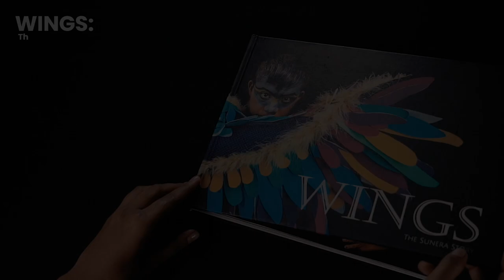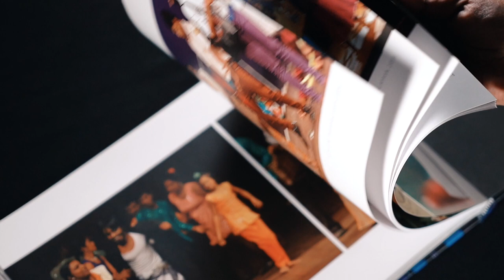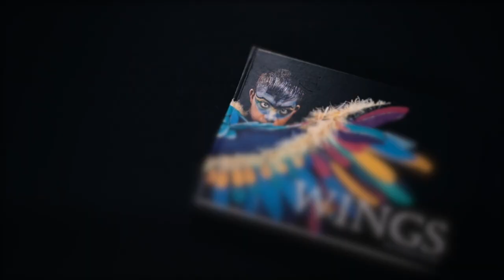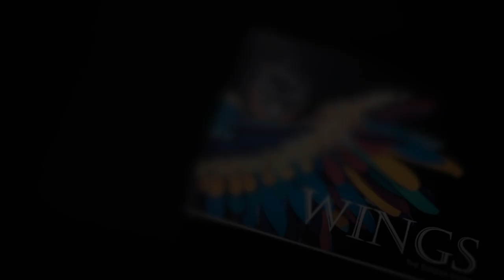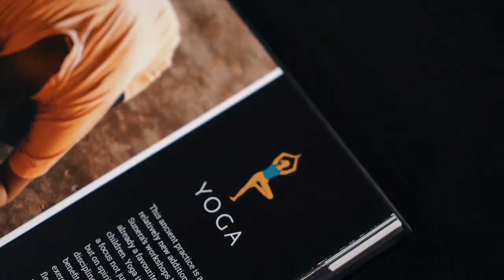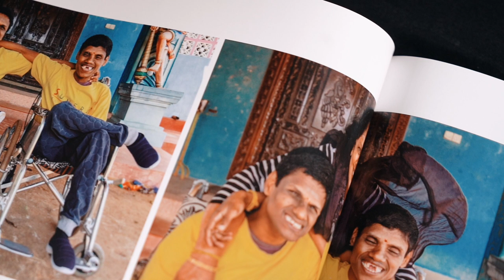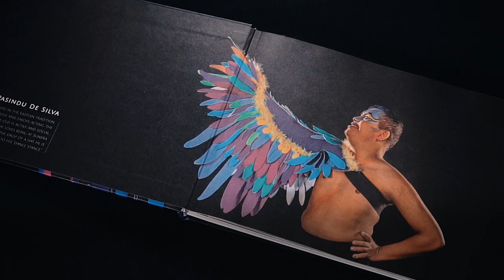Wings : The Sunera Story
As Sunera enters its 21st year, we’ve launched Wings: The Sunera Story, a compilation of our incredible journey and the lives the Foundation has touched.
Watch our full launch video, which includes conversation snippets from Sunethra Bandaranaike; Chairperson of the Foundation, Rohan Ponniah; a founder Trustee, very special friends of Sunera Foundation, and Maestro Rohan de Silva, who will be speaking on behalf of the wonderful musicians who have helped raised funds for the organisation, along with a sneak peek into the essence of what you can expect from Wings: The Sunera Story.
Wings: The Sunera Story can be purchased from:
Sunera Foundation Office
Paradise Road Collection
Barefoot Ceylon
Vijitha Yapa Bookshops
Sarasavi Bookshops